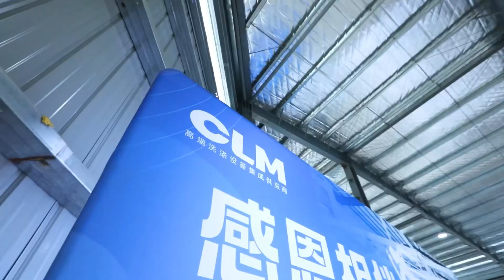CLM hotel laundry energy saving and efficiency seminar was successfully concluded.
✨Guangyuan Zhaofeng hotel laundry washing 40 tons per day, it has a logistic bag system and CLM brand tunnel washers 60kgx16 chambers 2 sets, and 8 units gas heating dryers, heavy-duty press 2 units, remote feeders with rails 2 sets, 650 series super speed ironed 2 sets, gas heating ironed 2 units, high-speed feeder 2 units, high-speed folder 4 units, towel folder 1 unit.

💕Inquire us if you are interested in our products!

🤝As a leading manufacturer of high-end laundry equipment, CLM offers a full range of integrated design, development, manufacture, and sales services for industrial laundry equipment, including systems for continuous linen washing and finishing, such as tunnel washers, pressers, tumble dryers, conveyors, spreading feeders, cylinder ironers, chest ironers, folders, stackers, and logistics sling bag systems. 🤝